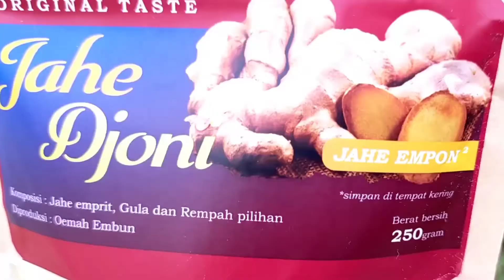Wisata Malam di Bukit Bintang Gunung Kidul | Tempatnya Syahdu Banget !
Hallo sobat ngetrip...sudah ngetrip hari ini...

Traveling di yogyakarta, rasanya tidak lengkap kalau sobat tidak singgah di wisata alam yang satu ini yaitu bukit bintang. Bukit bintang yang berada di perbukitan pathuk, gunung kidul ini sangat ramai dikunjungi wisatawan terutama malam hari yang memang pemandangannya yang sangat bagus dan spot foto yang menawan dengan adanya gemerlap lampu kota, lampu rumah penduduk dan penerangan jalan di bawah bukit.

Nah kali ini NGeTIP YUUKKK mampir di bukit bintang setelah seharian menjelajahi pantai di gunung kidul, kita singgah malam hari karena ingin menikmati wisata malam di bukti bintang gunung kidul karena tempatnya yang syahdu banget !

Bukit bintang berada di perbatasan antara kabupaten bantul dan kabupaten gunung kidul tepatnya di dusun plesetan RT. 05 desa srimulyo piyungan. Untuk menuju ke lokasi sangatlah mudah karena berada di pinggir jalan utama.

Tidak dipungut biaya untuk menikmati keindahan bukit bintang hanya dikenakan parkir sobat bisa menikmati dan foto-foto maupun selfi di bukit bintang karena disana disediakan akomodasi dan spot foto yang menawan, bahkan spot yang lagi viral yaitu HeHa Sky View pun terlihat indah di bukit bintang.

Ok sob sebelum ke bukit bintang saksikan dulu video Wisata Malam di Bukti Bintang Gunung Kidul | Tempatnya Syahdu Banget ! sampai tuntas agar nantinya kalian bisa melihat betapa indahnya bukit bintang ini.

Ralat : bukit bintang bukan di wonosari tetapi di bukit pathuk piyungan